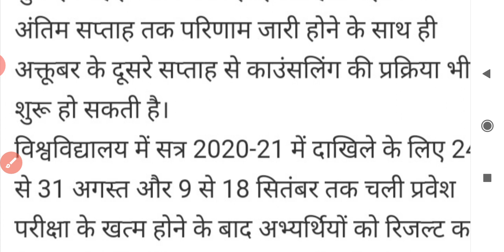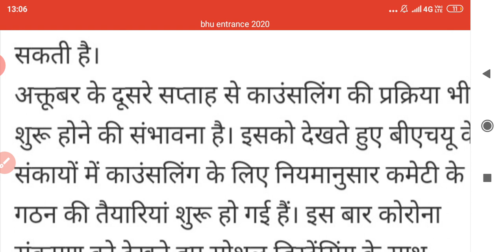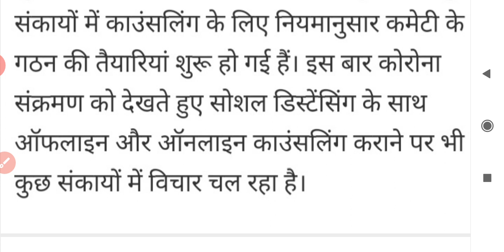BHU ENTRANCE EXAM RESULT 2020|BHU UET/PET RESULT 2020|LATEST UPDATES|कब जारी होगा रिजल्ट